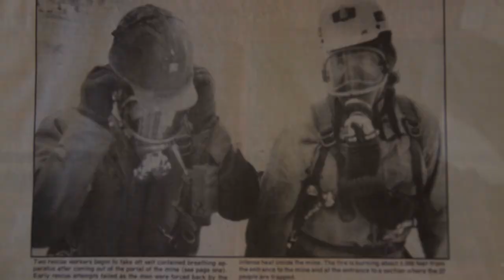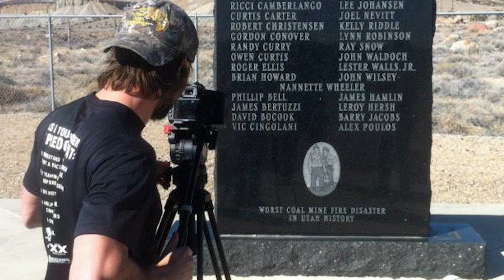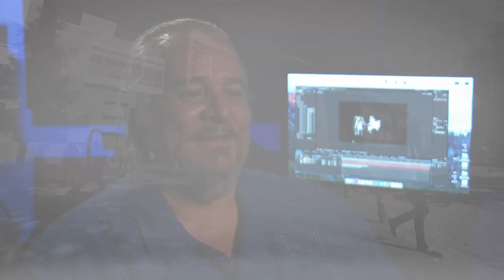UTA documentary shares history, teaches safety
"Remember Wilberg" is a documentary produced by UTA's Art+Art History Department in association with Safety Solutions International, Inc. The film shares the untold story of a deadly coal mining disaster in Utah. It will be used as safety training for miners. Film Director Elaine Cullen wrote the grant that funded the project.